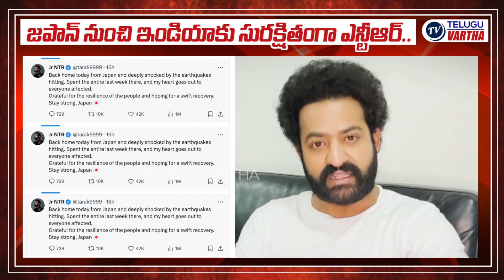Jr NTR Returns From Earthquake Hit Japan | NTR Tweet On Incident | Telugu Vartha